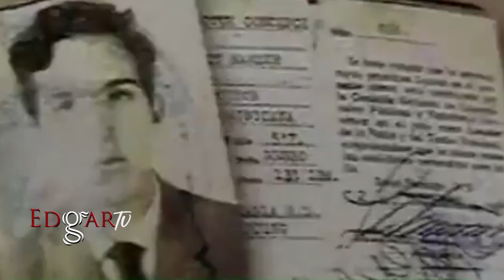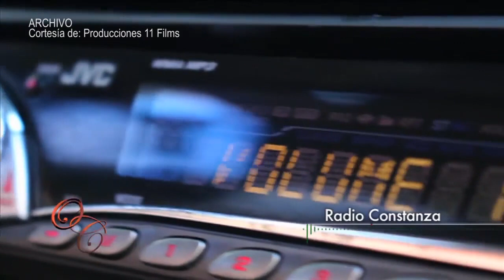Radio Constanza "Patrimonio del pueblo" | 59 años de servicio.